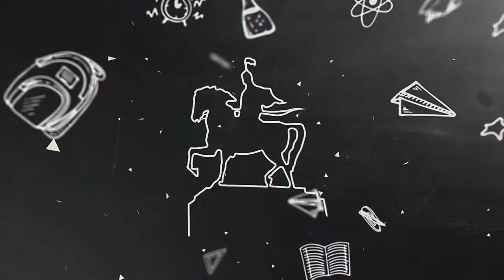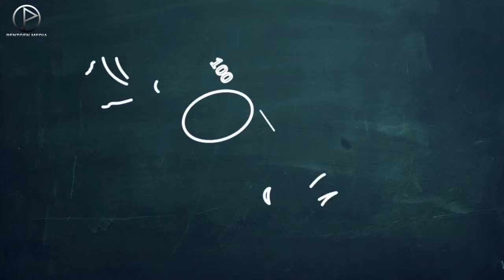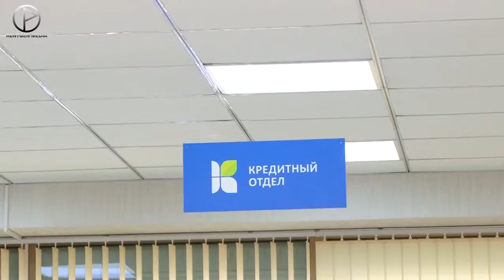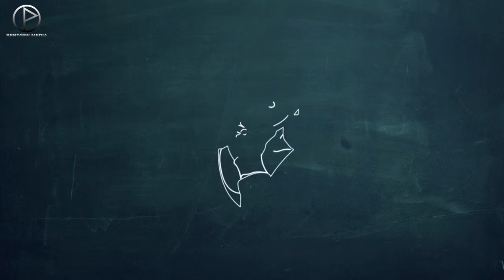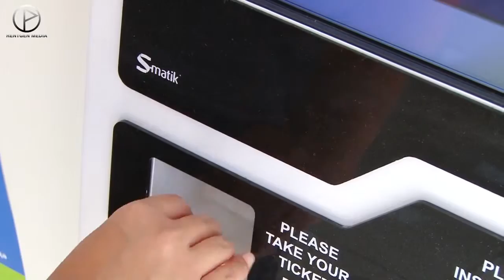Жить грамотно. Как занять денег?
Телепроект Рентген Медиа 'Жить грамотно' 6 серия

В выпуске рассказывается о том, что такое кредит, как взять кредит в банке, а также о правах и обязанностях заемщика.

Участники:
1. Эмир Бообеков - руководитель Сектора финансовой грамотности НБ КР

2. Канат Асизбаев – ведущий специалист коммерческого банка